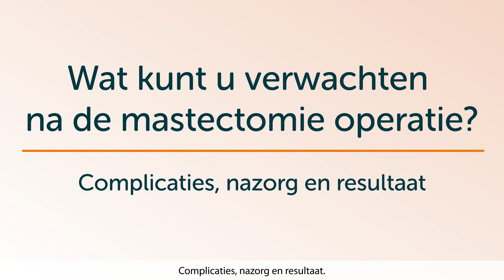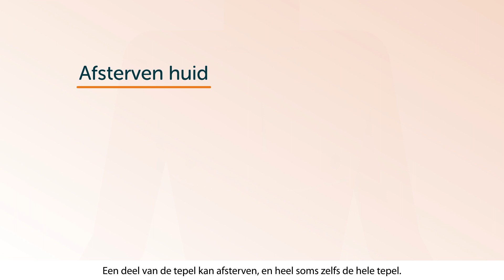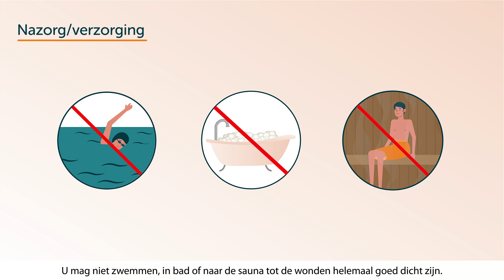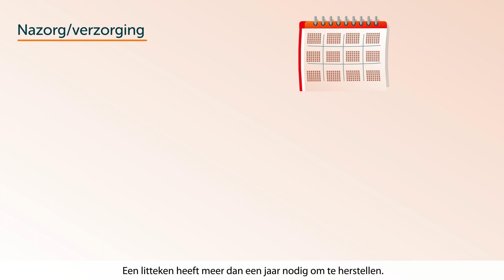Mastectomie - complicaties, nazorg en resultaat